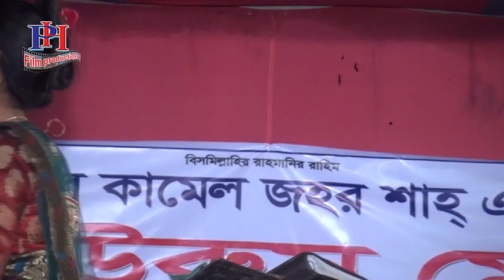আমার শেম কালিয়া। singer udashi pingki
This is a Bengali Baul song
আমার শেম কালিয়া।
 singer udashi pingki
This bangla song this video uploading by PH film production with permission singer and stage Committee. Stage Show program of bangla language are uploaded. Thank you for join us our channel. PHfilmproduction.